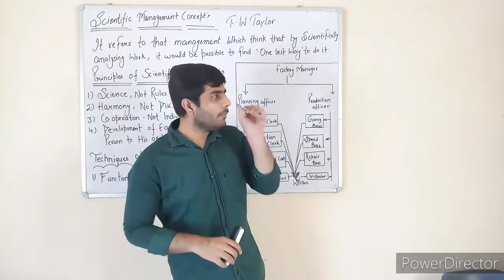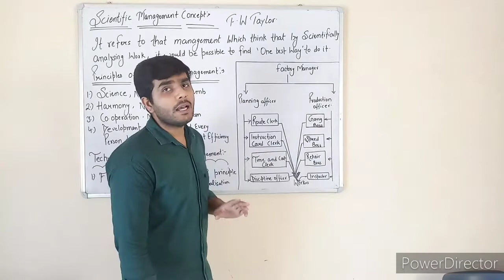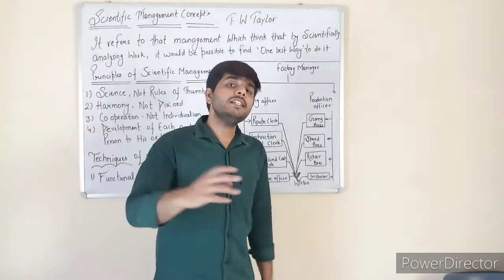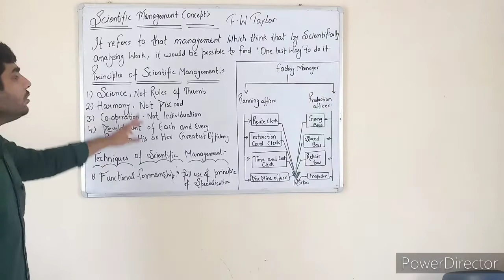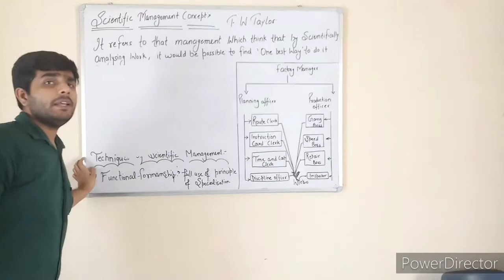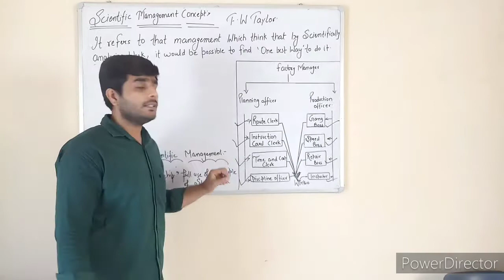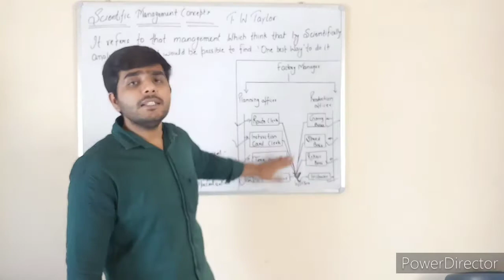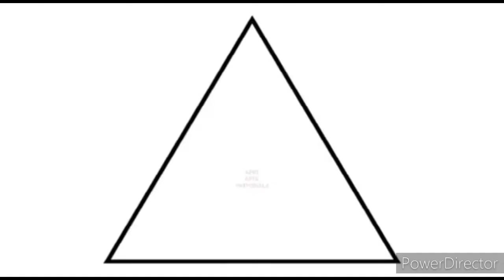Scientific management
Functional   technique